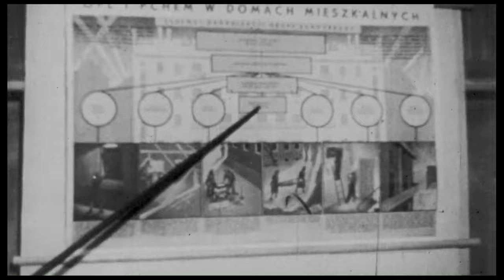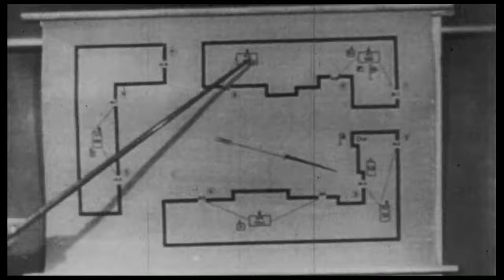GRUPA SAMOOBRONY W AKCJI / KG TOPL / WYTWÓRNIA FILMÓW FABULARNYCH W ŁODZI / OBRONA CYWILNA LAT 50'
Film pt. "Grupa Samoobrony w akcji" zrealizowany na zlecenie Komendy Głównej Terenowej Obrony Przeciwlotniczej - KG TOPL przez Wytwórnię Filmów Fabularnych w Łodzi. Film powstał w latach 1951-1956 (informacje z AP w Łodzi).

Film znajduje się w zasobach ARCHIWUM PAŃSTWOWE W ŁODZI.

SCENARIUSZ:    STANISŁAW GRABOWSKI
REŻYSERIA:    BRUNON JANKOWSKI
ZDJĘCIA:    WŁADYSŁAW NAGY
KONSULTACJA:    MJR. RYSZARD NOWICKI
AS. OPERATORA:   TADEUSZ JAKUCZYN
FOTOSY:   MIECZYSŁAW BIEŁOUS
OŚWIETLENIE:   ABRAHAM TABAK
DŹWIĘK:   TADEUSZ ALTMAN
MONTAŻ:   FELICJA ROGOWSKA
OPRACOWANIE MUZYCZNE:   WILL KRESS
SCENOGRAFIA:   JAROSŁAW SWITONIAK
CHARAKTERYZACJA:   ZDZISŁAW PAPIEŻ
KIEROWNIK ZDJĘĆ:   TADEUSZ WASZAK
KIEROWNIK FILMU:   HALINA MICHALAK